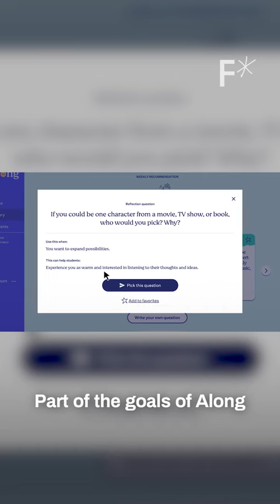Technology can help teachers and students build meaningful relationships.